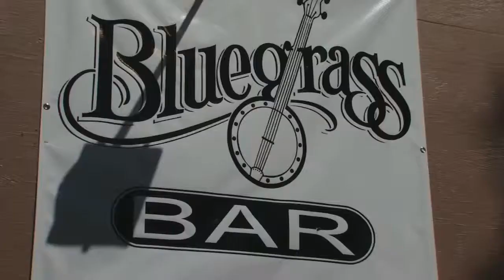Abandoned Trailer Park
Abandoned Trailer Park to be demolished. Eyesores Report